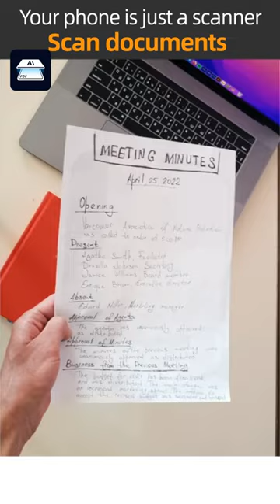Easily scan and count, greatly improving your work efficiency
Select the counting type, take photos or import albums for scanning and counting. The system intelligently recognizes the quantity in the image and supports calculating steel pipes, steel bars, plate buckles, diagonal bars, wheel buckles, square pipes, round logs, square logs, etc.